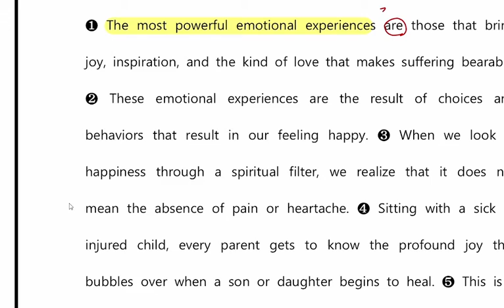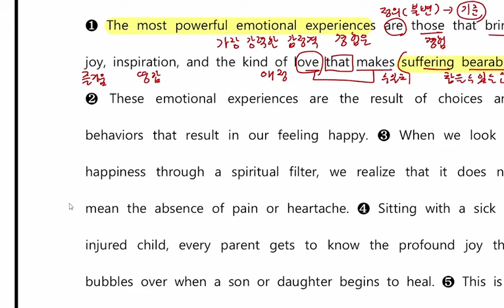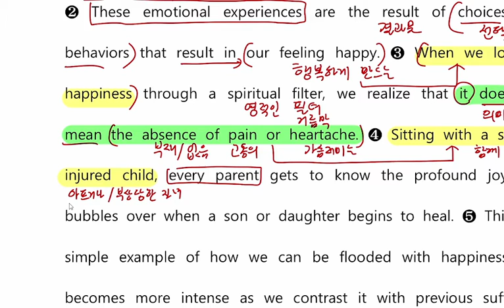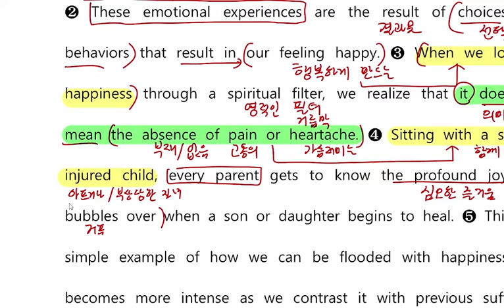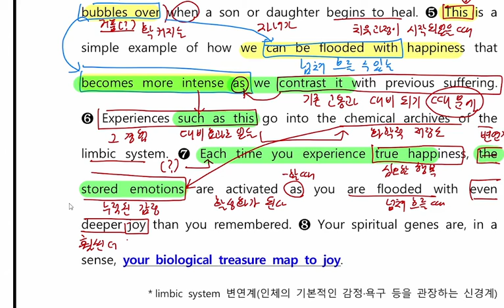21년 고2 9월 모의고사 영어 33번